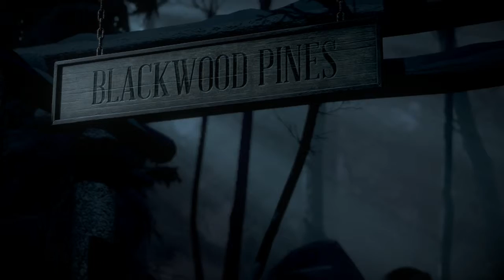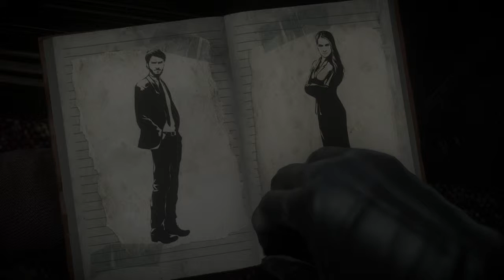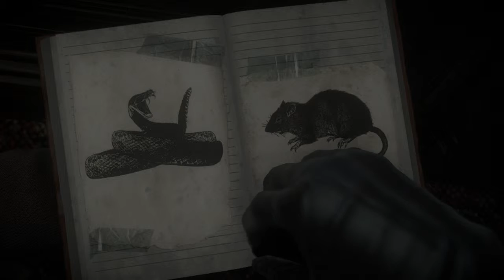Until Dawn (Part 2)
This game is crazy they need to chill with all the silly jump scares.